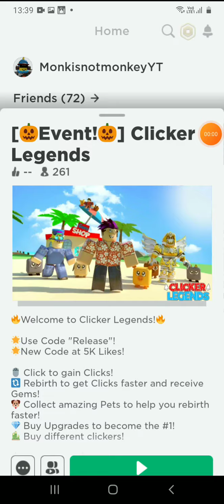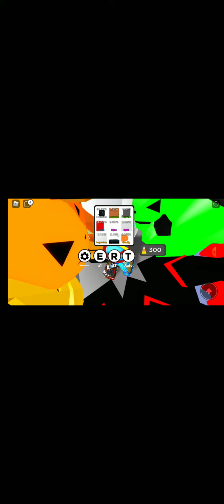try to hatch 2 godly || not get :((((